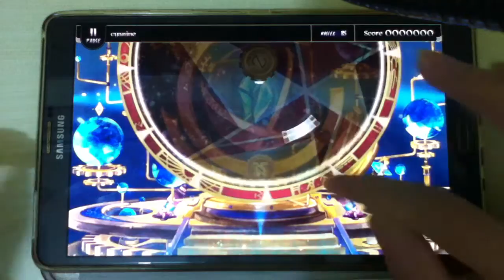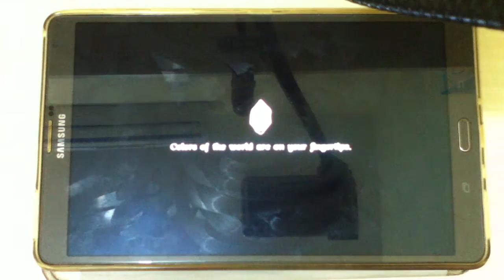Lanota 1.1.1 - Cyanine master lvl 15 ALL COMBO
Player: Ritxman
So far this is my best play of cyanine..